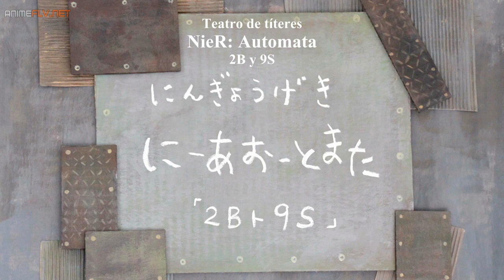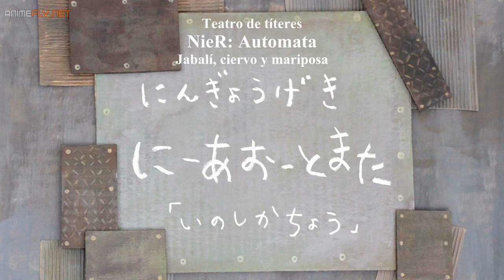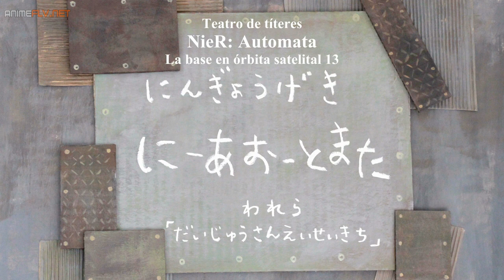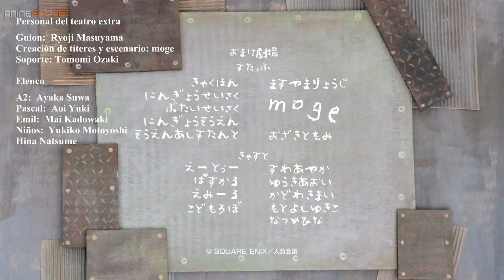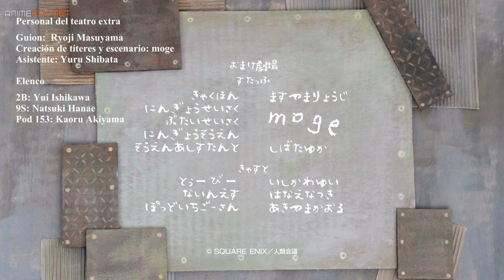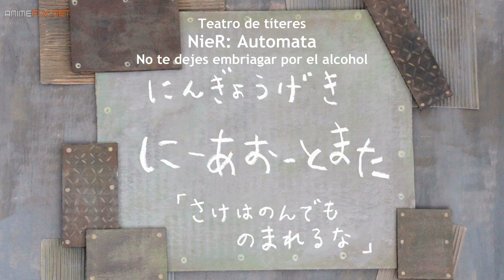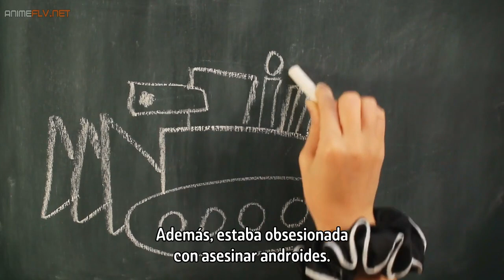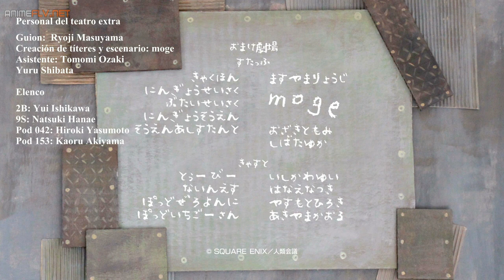Nier Autómata Anime - todos los endings de Títeres !